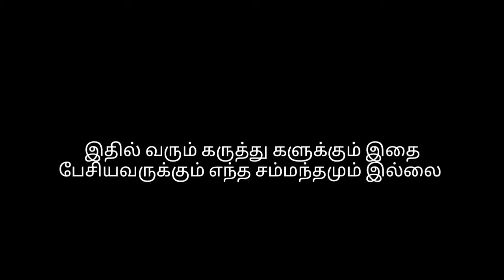சூரரை போற்று | சூர்யா | soorarai potru | suriya | sudha kongara | g v prakash